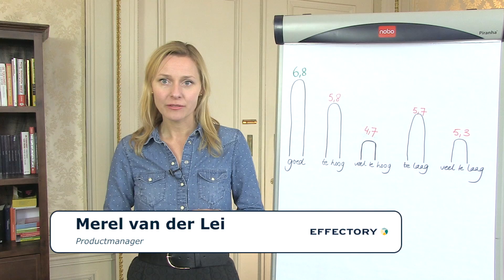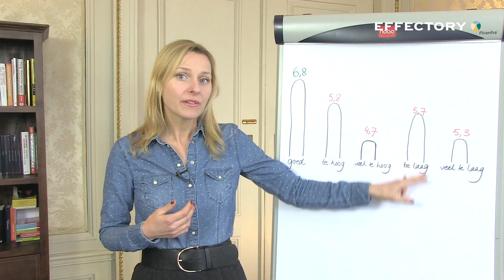Het effect van werkdruk op efficiëntie | Merel van der Lei (Effectory)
Merel van der Lei (Effectory) over het effect van werkdruk op efficiëntie.

Vraag het 'Het verborgen potentieel van werkend Nederland - Editie 2015' gratis aan

Op de hoogte blijven van Effectory?
Meld u gratis aan voor de Effectory nieuwsbrief